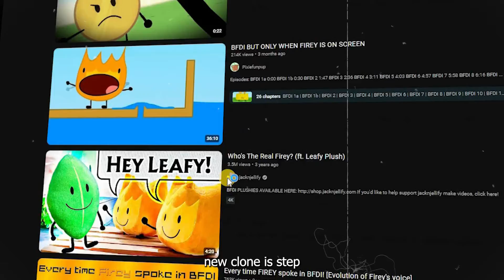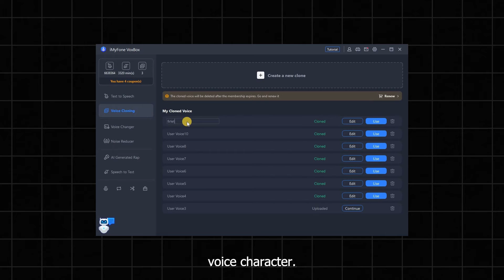Clone BFDI AI Voices Using The Best BFDI AI Voices Generator!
In this video we'll show you how to clone Firey's voice. If you want to clone voice of other characters like Announcer from BFDI,

⌚ TIMESTAMPS
00:00 Firey's AI voice
00:07 Detailed intro of the BFDI characters
02:17 How to clone voice of Friey

👻AI Voice generator | Text-to-speech
- Generate lifelike AI voices in 77+ languages with 3200+ voices.
- Comprehensive solution: TTS, STT, cloning, audio enhancement, recording, and editing.
- Multiple format support (MP3, WAV, etc.).
- User-friendly interface, secure, and speedy.